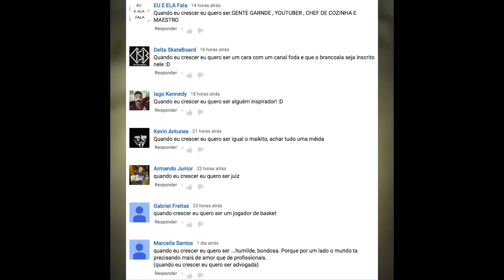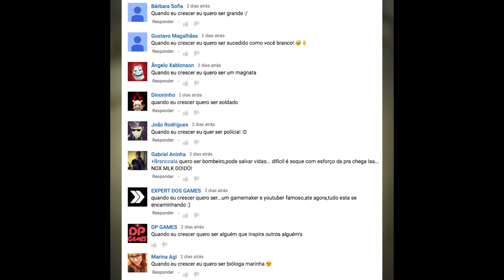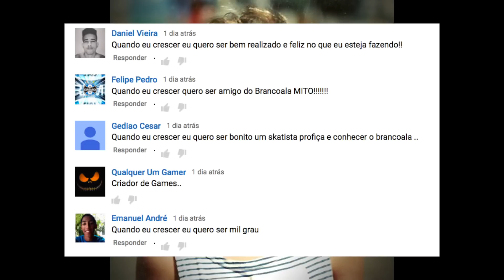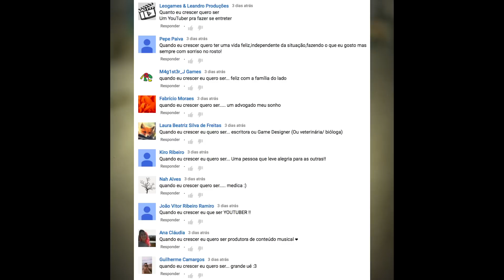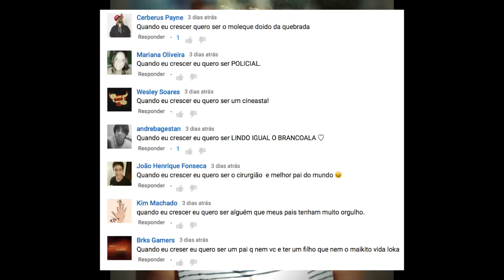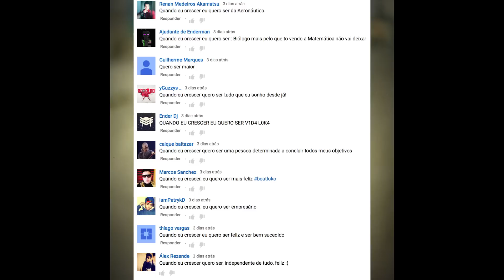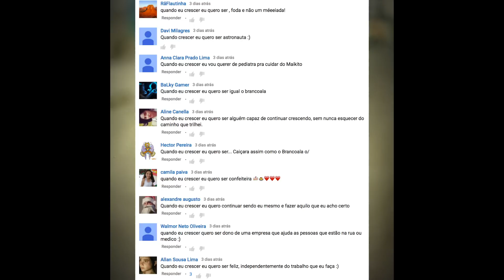Brancoala - O QUE VOCÊ QUER SER QUANDO CRESCER? (Audio + Comentários)